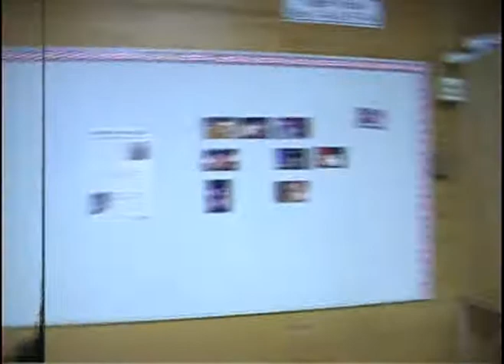Fun With Blue Screen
This is a morning announcement at Helena High School.